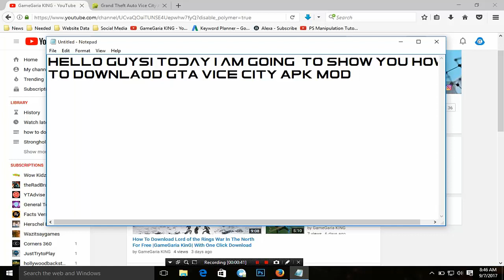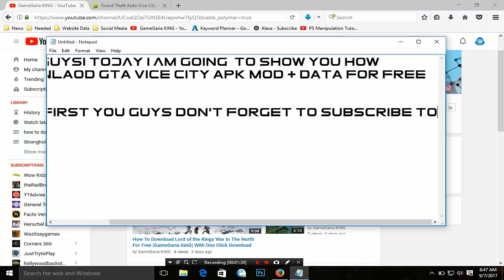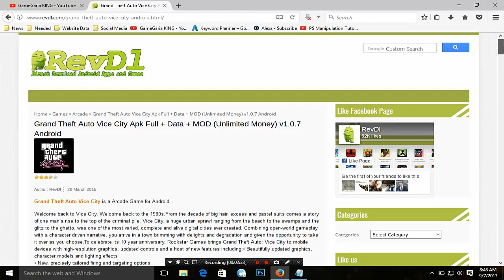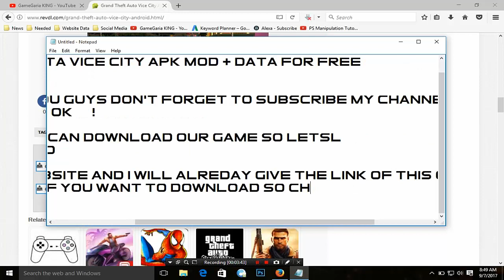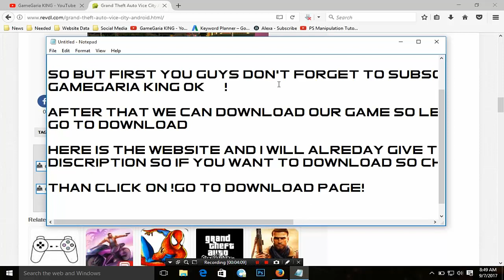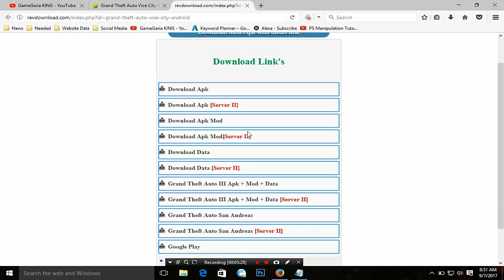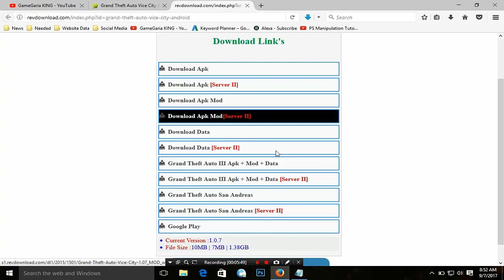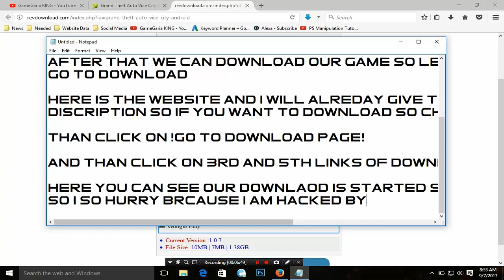How To Download Gta Vice City Mod Apk For Free |GameGaria KinG| With One Click Download!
|||Hello Guys! Today I am Going To show You|||
|||Get Our Channel App|||
The Music Of Assassin Creed Black FlaG

?? Google +

All content used is copyright to Computer In Hindi,Use or commercial display or editing of the content without proper authorization is not allowed.